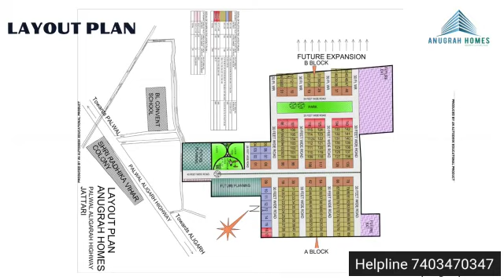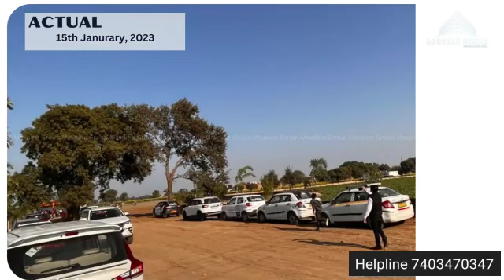ANUGRAH HOMES 7403470347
ANUGRAH HOMES,
ANUGRAH HOMES JATTARI,
ANUGRAH HOMES PLOTS,
ANUGRAH HOMES NH334D,
ANUGRAH HOMES RESIDENTIAL PLOTS,
PLOTS NEAR YAMUNA EXPRESSWAY,
PLOTS IN JATTARI,
APPROVED RESIDENTIAL PLOTS IN JATTARI,
FREEHOLD RESIDENTIAL PLOTS IN JATTARI,
RESIDENTIAL PLOTS ON NH 334D,
PLOTS ON ALIGARH PALWAL HIGHWAY,
PLOTS NEAR GREATER NOIDA,
PLOTS IN ALIGARH,
PLOTS NEAR JEWAR AIRPORT,
PLOTS NEAR NOIDA INTERNATIONAL AIRPORT,
PREMIUM PLOTS,
PREMIUM RESIDENTIAL PLOTS ON NH334 D,
FARMHOUSES ON YAMUNA EXPRESSWAY,
RESIDENTIAL PLOTS ON YAMUNA EXPRESSWAY,
YAMUNA EXPRESSWAY PLOTS,
NOIDA AIRPORT YAMUNA EXPRESSWAY,
MAXPINE GROUP NOIDA,
MAXPINE GROUP OFFICE,
APPROVED AFFORDABLE HOUSING,
AFFORDABLE HOUSING SCHMEME,
AFFORDABLE HOUSING PLOTS